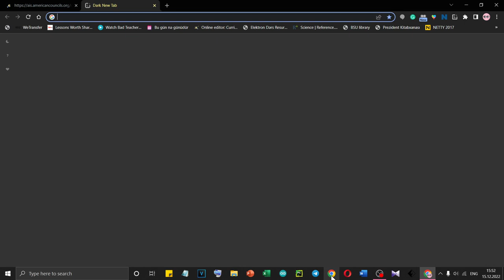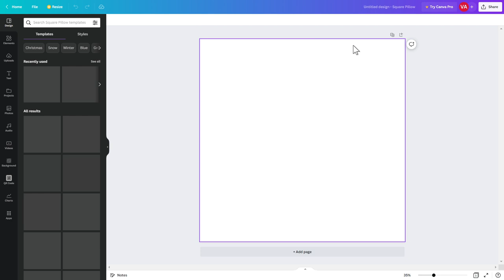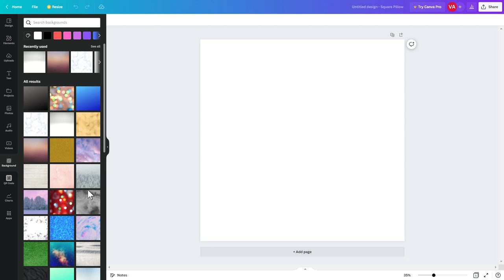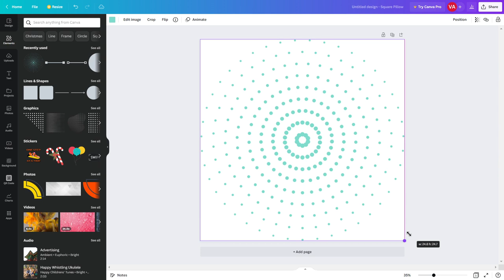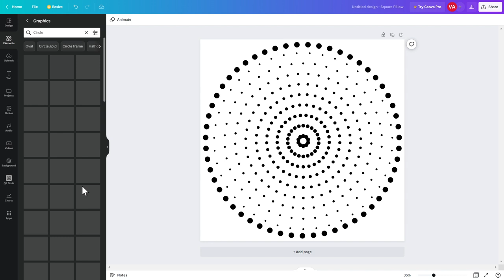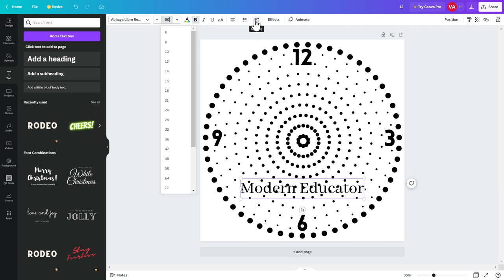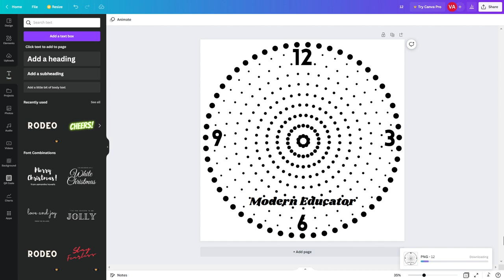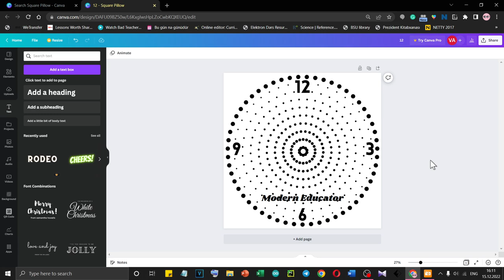Canva proqramı ilə iş CNC Lazer Divar Saatı Layihəsi